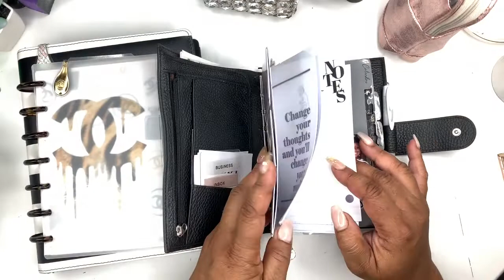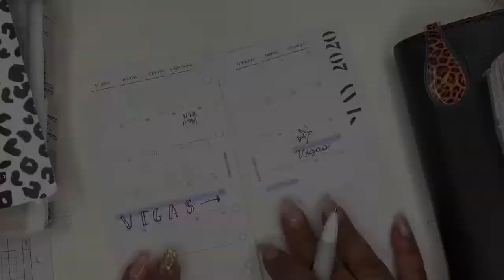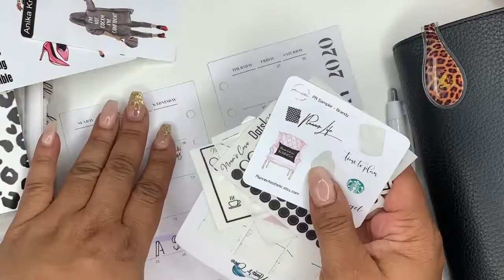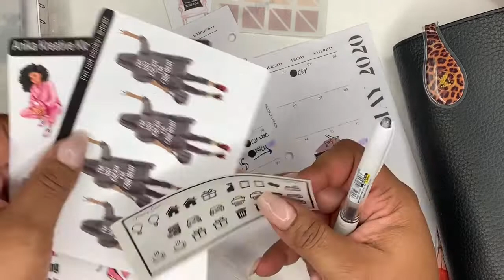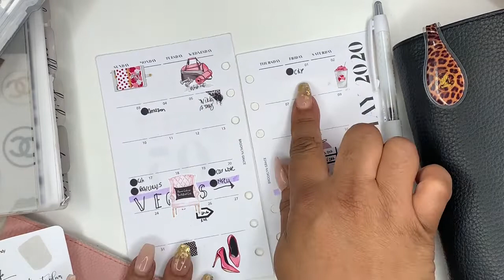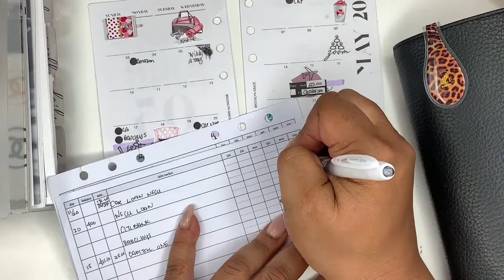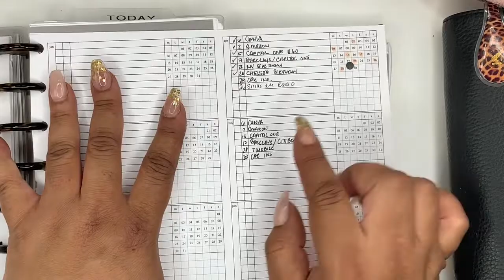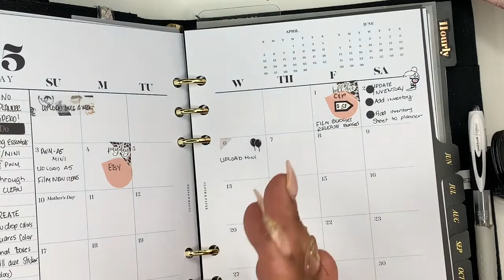MY NEW MONTHLY PLANNING ROUTINE